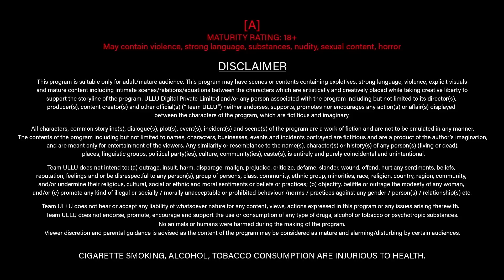Love Guru (Season 2) Part 2 - Clip - To Watch The Full Episode Subscribe to the Ullu App